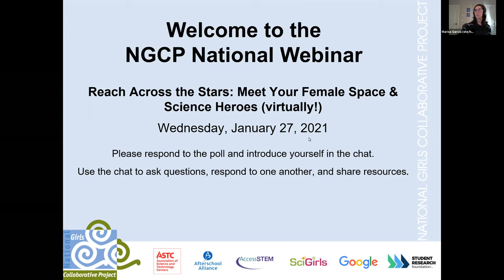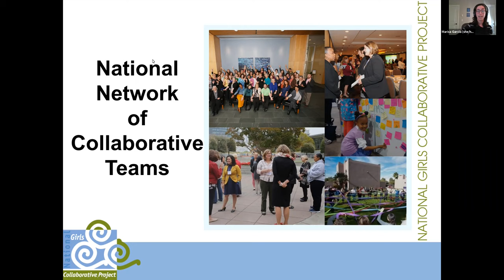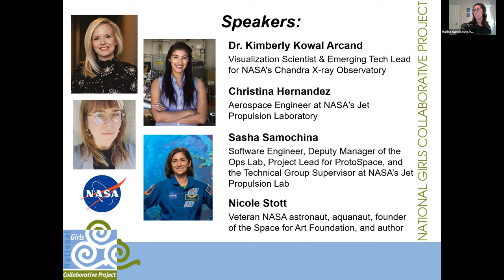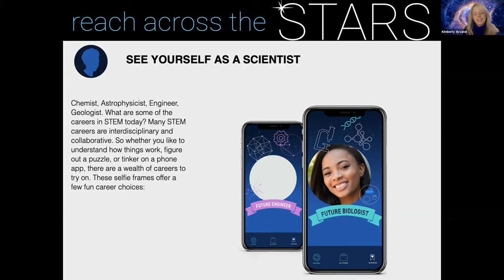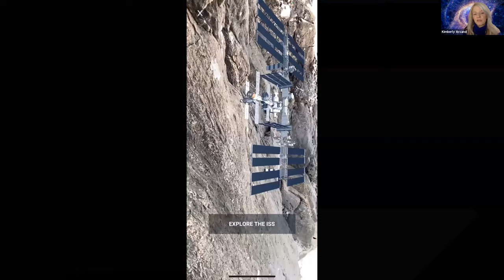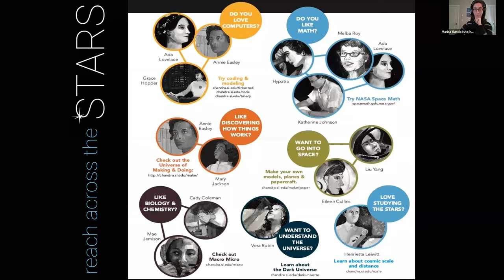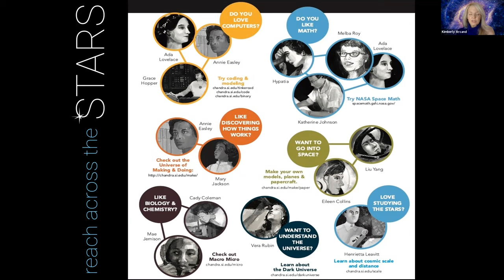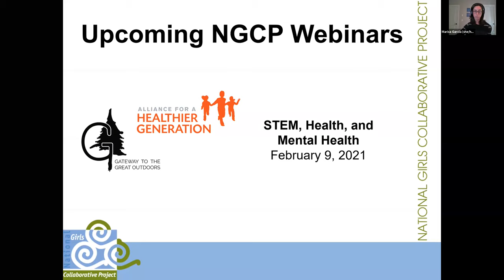NGCP Webinar - Reach Across the Stars: Meet Your Female Space & Science Heroes (virtually!)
Virtually "meet" women who have blazed trails in space and related science fields in our webinar celebrating National Mentoring Month, highlighting the achievements of women in science, technology, engineering and math (STEM).

This webinar consists of a panel with STEM professionals and scientists who are featured in a free augmented reality (AR) app designed to allow users to explore the universe and unlock the often-overlooked stories of women and their contributions to space exploration and science.

The app and project, "Reach Across the Stars: A Universe of Explorers," was created through a collaboration between the Smithsonian’s Because of Her Story Initiative and NASA.